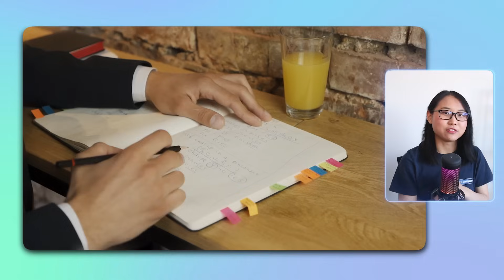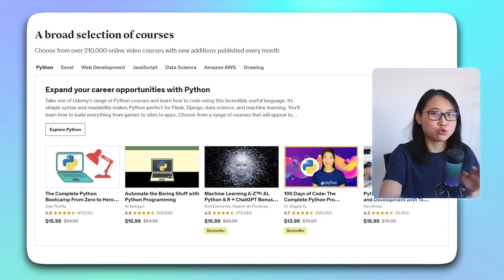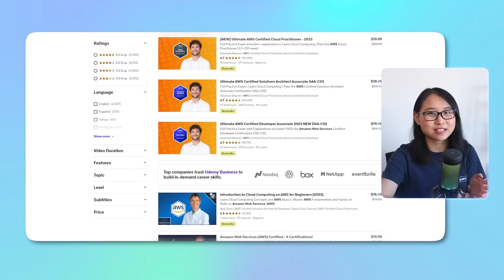Is the AWS Cloud Practitioner Certification ACTUALLY worth it?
Thinking of studying for the AWS Cloud Practitioner Certification (CCP), but not sure if it's worth it?

In this video, I break down what the certification is, who it's for, and the pros & cons.

▬▬▬▬ Timestamps ▬▬▬▬
0:00 Introduction
1:37 Career Goals & Objectives
2:33 Market Demand & Trends
3:37 Time & Cost Investment